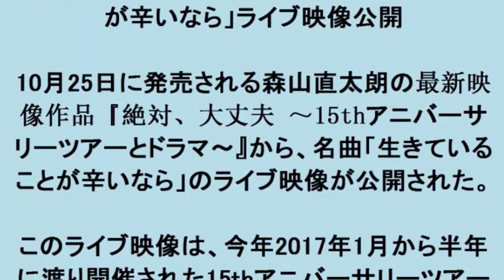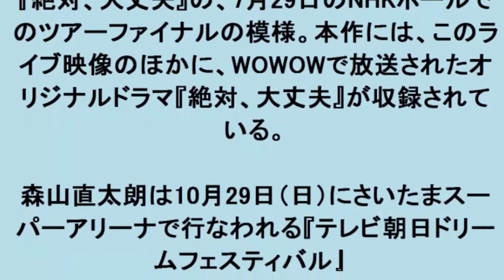森山直太朗 15周年ツアーから「生きてることが辛いなら」ライブ映像公開